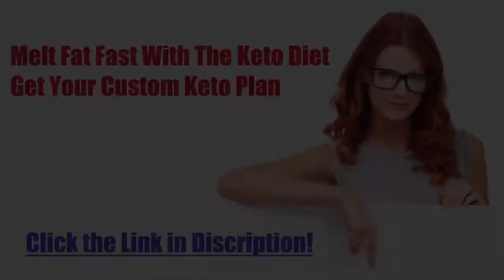DIET RECIPE 73: KETO BACON SUSHI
✅GET YOUR CUSTOM KETO PLAN ✅:
🔥Download Free Keto Cookbook Bonus🔥:
Keto Bacon Sushi
Preparation time: 10 minutes⠀⠀⠀⠀⠀⠀⠀⠀⠀
🍽 Servings: 1⠀⠀⠀⠀⠀⠀⠀⠀⠀
Ingredients:⠀⠀⠀⠀⠀⠀⠀⠀⠀
4 slices Bacon, fried⠀⠀⠀⠀⠀⠀⠀⠀⠀
15 grams of Cream Cheese⠀⠀⠀⠀⠀⠀⠀⠀⠀
25 grams Cucumber, in sticks⠀⠀⠀⠀⠀⠀⠀⠀⠀
25 grams Carrot, in sticks⠀⠀⠀⠀⠀⠀⠀⠀⠀
1 tsp Sesame Seeds⠀⠀⠀⠀⠀⠀⠀⠀⠀
Procedure:⠀⠀⠀⠀⠀⠀⠀⠀⠀
1. Prepare all the ingredients needed.⠀⠀⠀⠀⠀⠀⠀⠀⠀
2. Spread cream cheese over bacon slices.⠀⠀⠀⠀⠀⠀⠀⠀⠀
3. Add cucumber sticks on the rightmost side of the bacon.⠀⠀⠀⠀⠀⠀⠀⠀⠀
4. Then, add the carrots.⠀⠀⠀⠀⠀⠀⠀⠀⠀
5. Slowly, roll the bacon and secure it using a toothpick.⠀⠀⠀⠀⠀⠀⠀⠀⠀
6. Repeat the same procedures with the rest of the bacon slices. Top it with sesame seeds and serve.⠀⠀⠀⠀⠀⠀⠀⠀⠀⠀⠀⠀⠀⠀⠀⠀⠀⠀
➡️ Nutritional Information:⠀⠀⠀⠀⠀⠀⠀⠀⠀
Energy - 504.5 kcal⠀⠀⠀⠀⠀⠀⠀⠀⠀
Protein - 14.7g⠀⠀⠀⠀⠀⠀⠀⠀⠀
Fat - 46.9g⠀⠀⠀⠀⠀⠀⠀⠀⠀
Carbohydrates - 5.9g
ketosis
dieta keto
keto meals
keto plus
keto foods
keto diet explained
keto cookies
carb manager
keto weight loss
slimfast keto
keto boost
regime keto
vegan keto
keto chocolate
keto cereal
keto fruit
keto tone
keto tablets
low carb cereal
keto bhb
shark tank weight loss
keto slim
easy keto meals
keto ultra
lazy keto
reddit keto
ketogenic accelerator
keto yogurt
keto lean
keto fast
keto advanced
keto slim rx
keto menu
keto shark tank
keto os
low carb yogurt
keto vegetarian
diet doctor keto
vital keto
keto egg fast
pure keto
dr berg keto
keto ignite
keto liquid
keto fuel
keto cheese
chick fil a keto
keto oatmeal
keto friendly
keto max
keto sugar
keto meals delivered
keto plan
keto rice
easy keto
keto trim
alka tone keto
keto power
maxwell keto
keto milk
low carb drinks
keto top
low carb chocolate
pan keto
7 keto
keto cycle
ketotarian
keto 6
keto fats
net carbs keto
keto milkshake
keto life
keto mayo
keto bar
keto cleanse
keto protein
keto daily
keto fire
kfc keto
keto rapid max
gnc keto
perfect keto bars
chipotle whole30
keto 101
keto 6x
keto shred
subway keto
psyllium husk keto
ketoflex
1200 calorie keto meal plan
ketolean
keto karma
diete keto
costco keto
keto lifestyle
keto factor
keto flex
keto taco
truvia keto
lazy keto diet
keto carbs
healthy fats for keto
keto energy
keto costco
regal keto
keto salts
keto diet shark tank
keto clarity
power keto
strong keto bhb
keto go
super keto
trader joe""s keto
keto bodybuilding
keto doctor
pure plus keto
keto formula
keto list
dr oz keto diet
keto 30
keto diet fruit
healthy keto
keto max 800
just keto
fantastic ket